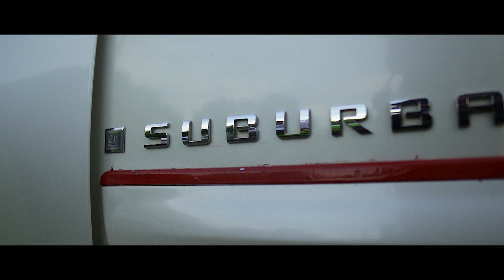Buffed Up Chane feat Young Mike | Birdman | shot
This video is about Buffed Up Chane feat Young Mike | Birdman | shot by @a_royal_payne